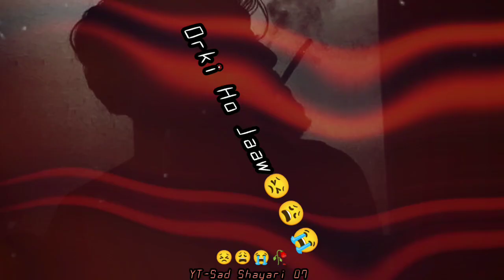Two Side Love😣🥀 Sad song🥺4k Black Screen Status💔🥀 Sad Status😭 Whatsapp Status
Tittle
Voice & lyrics: Abir
Backround music:

 WHATSAPP STATUS
BROKEN HEART STATUS PAIN,BROKEN HEART DEEP PAIN SAD LOVER LOVER FAILD LOVE,SHE IS GONE sAD VIDEO,SAD SHAYARI,SAD RINGTONE,SAD BHOJPURI STATUS,TAMIL SAD STATUS,
 attitude,
 attitude boy status, sad song status,
boys attitude,
 lofi song,
 dhokha status,
30 sec sad video, sad status,status, breakup status, breakup shayari,after Breakup status,love failor status,fall in love status,
Breakup status, broken heart status,
Sorry,
4k status
4k status video
Sad stetus
Alone Status
Alone boy status
Bad status
Bewafa girl status
Boy crying status
Brekup status black screen
Cigarette status
Smoking status
Daru status
Dil de diya hai jan Tumhe denge status
Goodbye status
Happy status
I hate my life status
I'm sorry status
Joker status
Main ja raha hu dur status
Mar jaunga status
Mood off song status
Sad song dialogue
Sad Status girl song
Sot video
Sot video sad
Thukra ke Mera pyar status